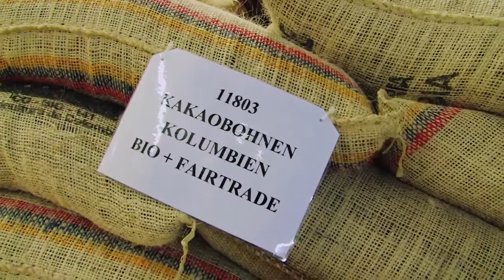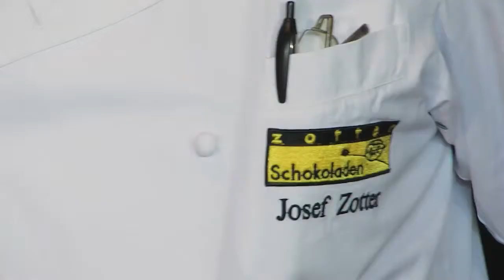Kakao statt Kokain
Es ist ein Projekt, an dem sich viele ein Beispiel nehmen können: der steirische Erfolgs-Chocolatier Josef Zotter hat 234 kolumbianische Bauern überzeugt, statt Coca Kakao anzubauen. Das Resultat ist die erste, nach Fair Trade-Prinzip erzeugte Bio-Schokolade der Welt - und: ein besseres Leben für die Produzenten.